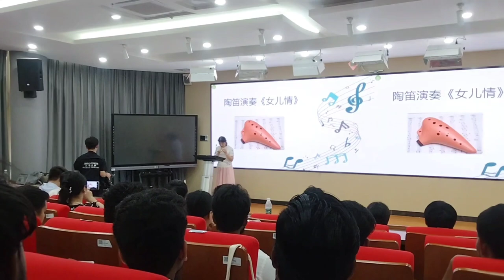চাইনিজ ম্যামের কন্ঠে বাঁশির সুর🎷📯🎺